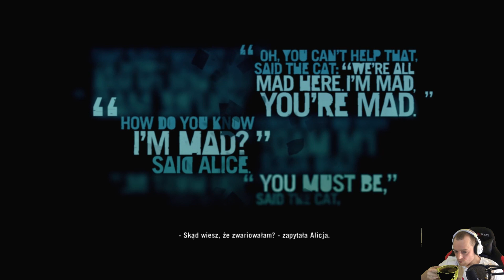Far Cry 3 (PL) - Zasadzka | Gameplay PL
Macior wita w Gameplay Let'splay Zagrajmy w z gry Far Cry 3 (PL) - Zasadzka | Gameplay PL.W tym odc. Idziemy wraz knurami z Rakyat  dorwać Vassa.

Far Cry 3 (PC) to trzecia odsłona serii Far Cry jest FPS czyli strzelanka z widokiem z pierwszej osoby FPP wywodząca się ze stajni Ubisoft Studios.
W grze wcielimy się w niejakiego Jasona Brody'ego który wraz z braćmi i przyjaciółmi po nie udanym skoku ze spadochronem ląduja na wyspie która jest pod władaniem nieprzyjemnych piratów którymi dowodzi świr o imieniu Vaas.
W grze znajdziemy dużo eksplorowania strzelania oraz craftingu a wszystko to na mapie z otwartym światem.

Far Cry 3 gra miała swoja premierę  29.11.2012roku. na PC,PS3 oraz Xboxa 360.
Far Cry 3 (PL) tylko napisy.

Życzę wam miłej zabawy i oglądania!

Jeżeli czytasz opis to świadczy to o tym że jesteś kumatym widzem i pewnie wiesz że oceniając moje filmy troszkę mi pomożesz tak więc łapka i komentarz mile widziane DZIĘKI!